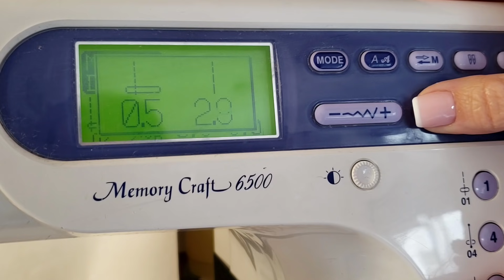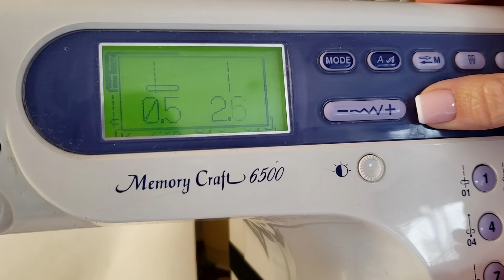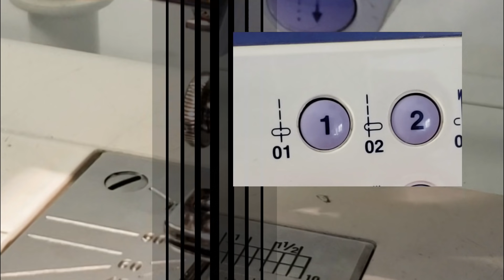PIE FRUNCIDOR. SECRETOS SOBRE SU CORRECTO USO - Fabiana Marquesini - 295